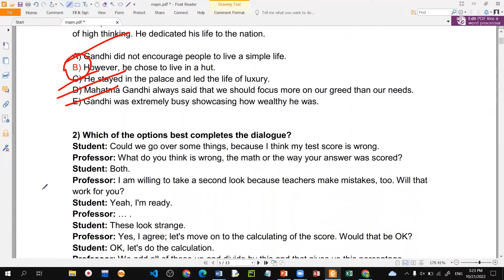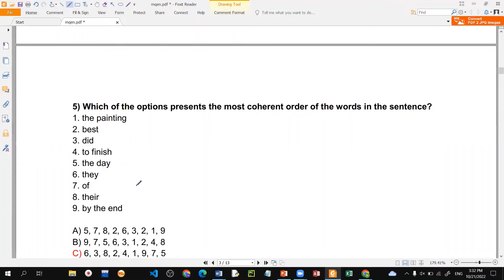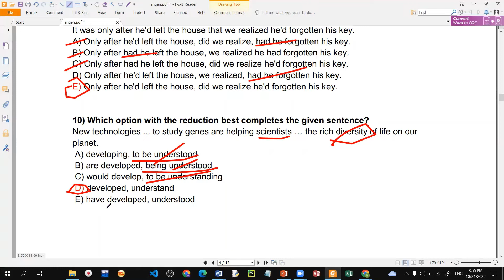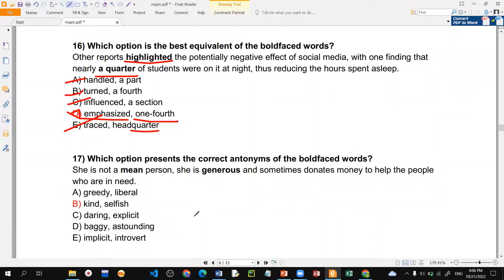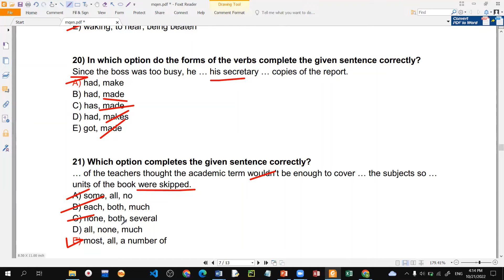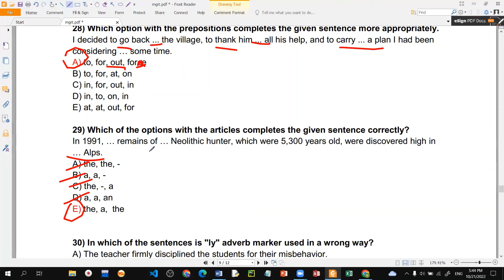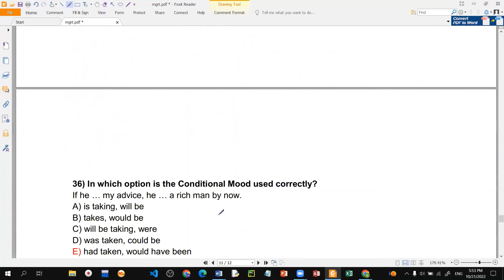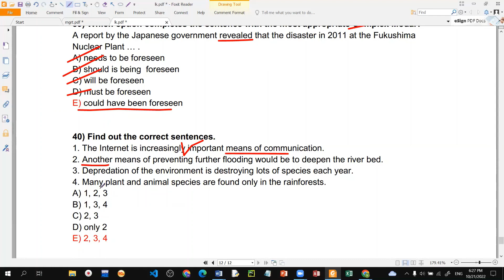Makitab MİQ-2023 Model Sınaq 1 İngilis dili Sertifikasiya-2023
Müəllimlərin İşə Qəbulu
Sertifikasiya
English